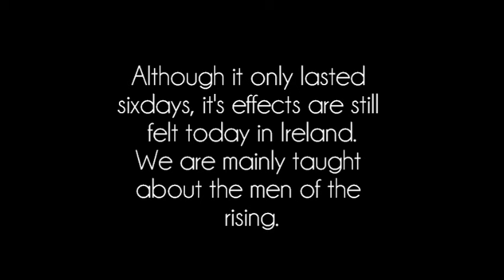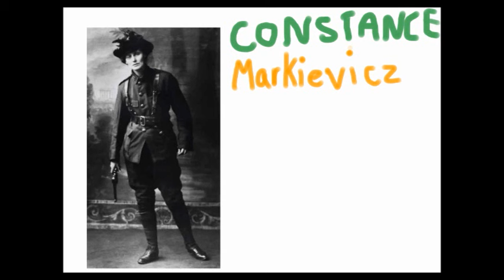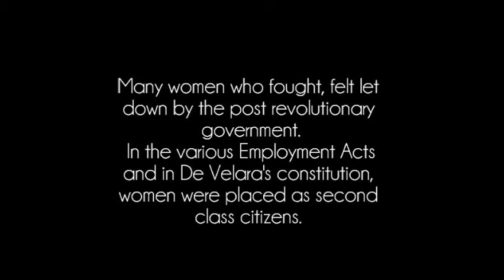The Women Of The 1916 Easter Rising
A documentary on the women who fought in the 1916 Easter Rising